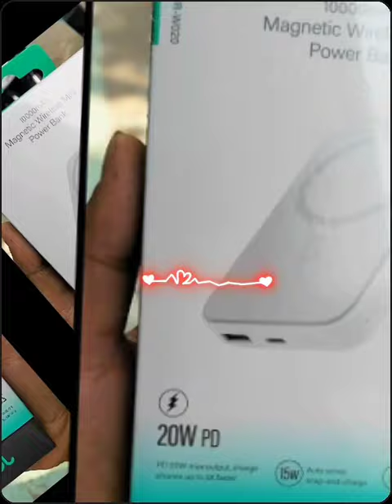Magnetic Power bank🤩trendingvideo